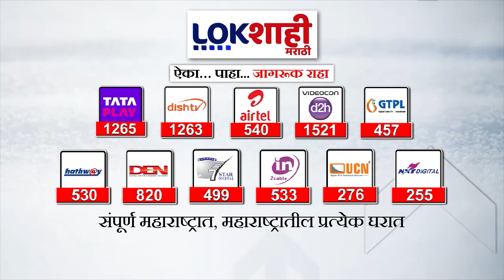Top 10 Batmya @ 8AM | महत्त्वाच्या 10 बातम्या | OCT 30, 2024 | Marathi News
Lokshahi MarathiTop 10 Batmya @ 8AM |  महत्त्वाच्या 10 बातम्या | OCT 30, 2024 | Marathi News

 News Channel is the authentic source for comprehensive news coverage. We always ensuring that information is correct and reliable. Lokshahi Marathi Channel deliver breaking news, in-depth analysis, and insightful commentary on local, national, and international events. Our expert team is committed to provide all latest updates of entertainment, sports, politics, crime, business, science and technology and all other categories too. Providing balanced perspectives and giving all relevant sides a voice. Tune in for the latest updates, expert interviews, and special reports that matter to you a lot.